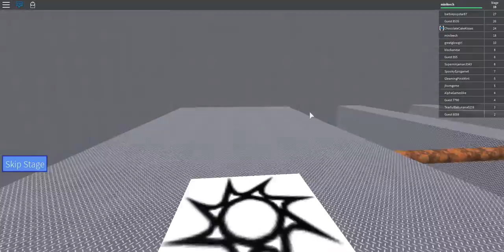roblox 4 escape high school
today we play roblox escape the high school enjoy.